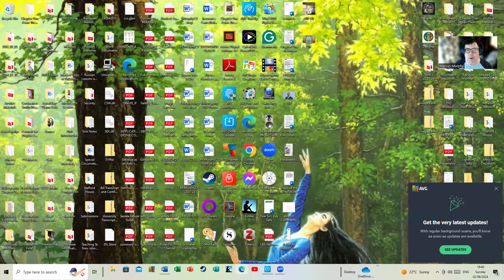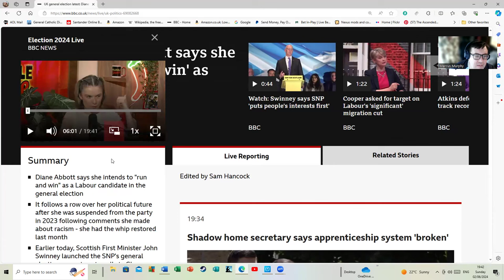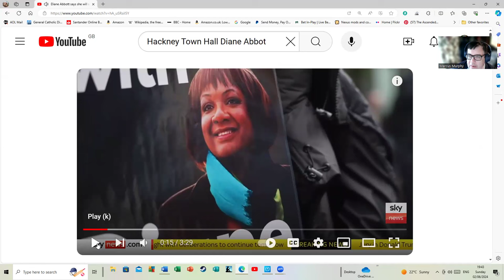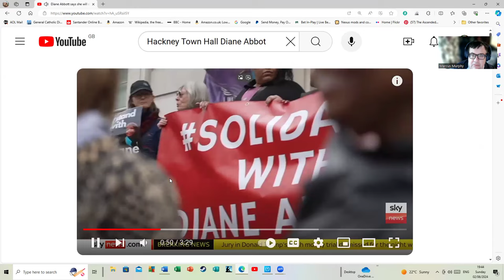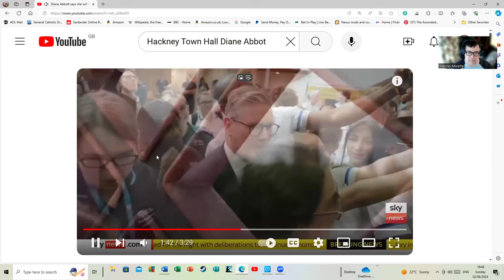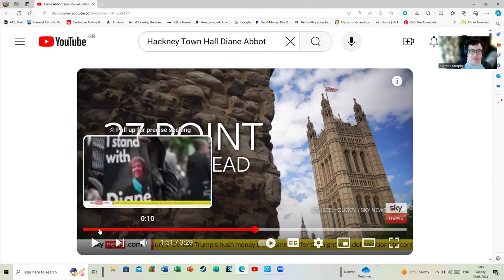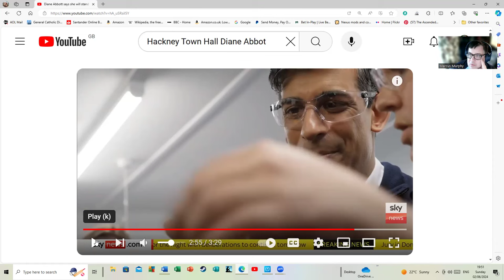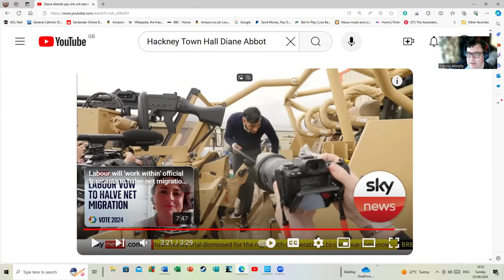The Continuing Saga Of Diane Abbot Here in Hackney.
For those of us living in Hackney, this whole issue concerning whether Diane stands for the Labour Party or not has been local gossip for the last week or so. Since we now know she is standing that puts an end to that. However, these are some of my own thoughts on some of the aspects of that political drama.